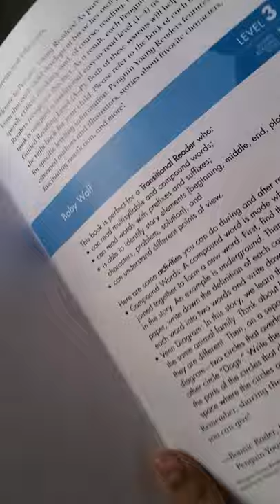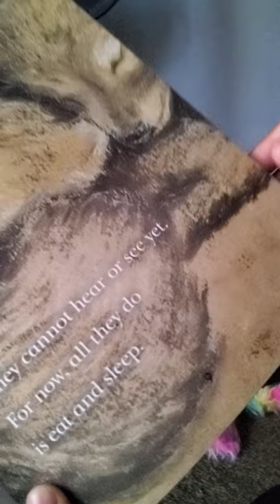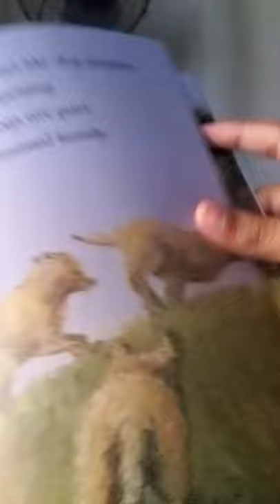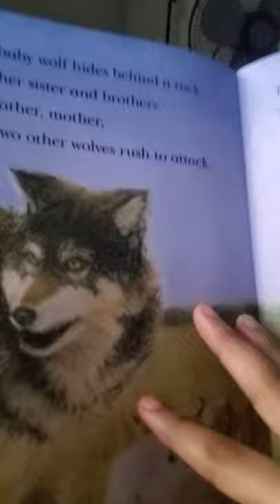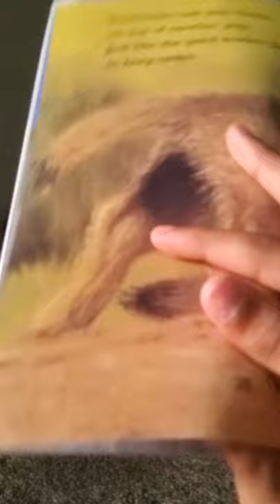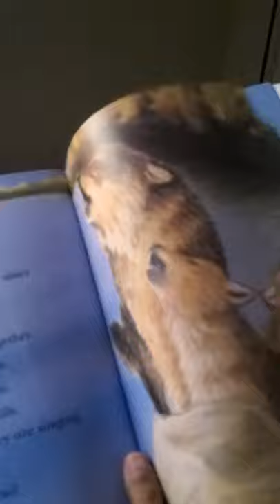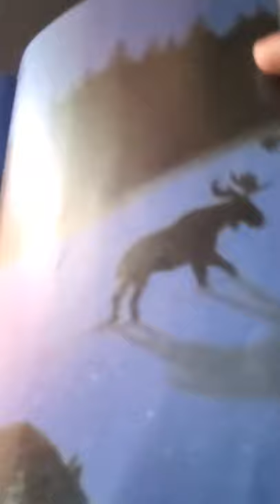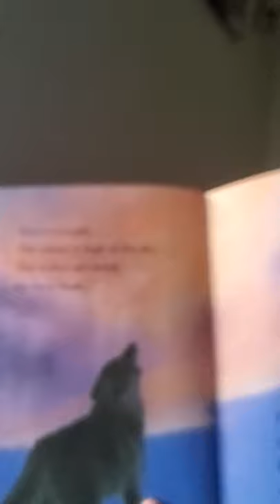Baby Wolf by Mary Batten illustrated by Jo Ellen McAllister Stammen